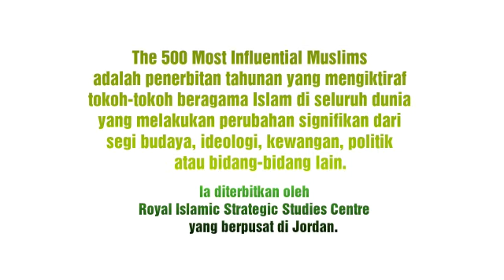Tiga Lelaki Muslim paling Berpengaruh di Dunia ( 2019 )